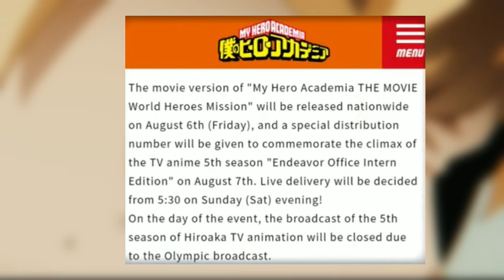Tanggal Rilis My Hero Academia Season 5 Episode 19 | Episode 19 Tidak Akan Rilis / DELAY!!!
Tanggal rilis my hero academia season 5 episode 19. Hallo anime lovers di vidio kali ini kita akan bahas my hero academia season 5, my hero academia adalah anime populer yang sedang ongoing season 5 nya namun ada beberapa berita terkait my hero academia season 5 episode 19 release date dan ada berita buruk bagi kalian para penggemar my hero academia yang dimana my hero academia season 5 episode 19 akan delay / di tunda, bukan di indonesia aja namun my hero academia season 5 episode 19 dub english dan my hero academia season 5 episode 19 in hindi pun delay dan kalo kalian penasaran kalian bisa cek di my hero academia season 5 episode 19 manga, nah jadi kapan sih tanggal rilis my hero academia season 5 episode 19 setelah di delay? Well langsung aja simak vidionya..